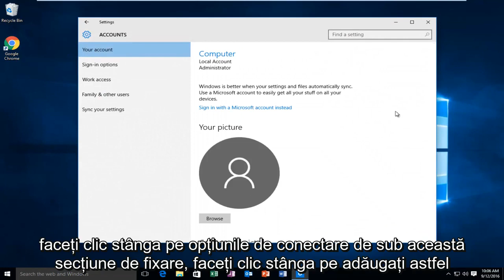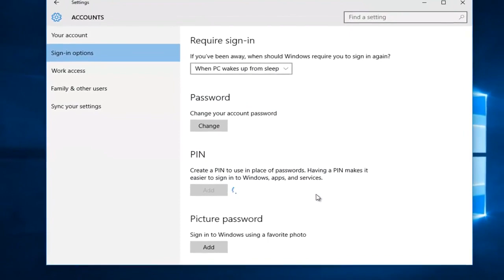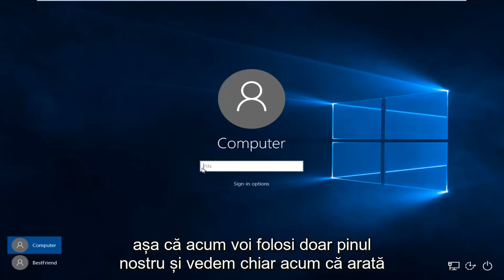Cum se activează parola cheii PIN pentru Windows 10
Cum să vă conectați la Windows 10 folosind o parolă PIN în loc de o parolă tradițională de conectare

Unii sugerează că utilizarea unui PIN este mai sigură decât utilizarea unei parole standard pe computer. În acest tutorial, voi arăta cum să activați o cheie PIN pentru computerul dvs. Windows 10.

Acest tutorial se va aplica computerelor, laptopurilor, desktopurilor și tabletelor care rulează sistemul de operare Windows 10 (Acasă, Profesional, Întreprindere, Educație).

De la Microsoft:

Windows Hello în Windows 10 permite utilizatorilor să se conecteze la dispozitivul lor utilizând un cod PIN. În ce este diferit un PIN de (și mai bun decât) o parolă? La suprafață, un PIN arată ca o parolă. Un cod PIN poate fi un set de numere, dar politica de întreprindere poate permite coduri PIN complexe care includ caractere și litere speciale, atât majuscule, cât și minuscule. Ceva de genul t758A! poate fi o parolă de cont sau un PIN complex Hello. Nu structura unui PIN (lungime, complexitate) o face mai bună decât o parolă, ci funcționează.

Codul PIN este legat de dispozitiv

O diferență importantă între o parolă și un PIN Hello este că PIN-ul este legat de dispozitivul specific pe care a fost configurat. Acest cod PIN este inutil pentru oricine fără acel hardware specific. Cineva care îți fură parola se poate conecta la contul tău de oriunde, dar dacă îți fură codul PIN, ar trebui să-ți fure și dispozitivul fizic!

Chiar și nu puteți utiliza codul PIN nicăieri, cu excepția dispozitivului respectiv. Dacă doriți să vă conectați pe mai multe dispozitive, trebuie să configurați Hello pe fiecare dispozitiv.

Codul PIN este local pentru dispozitiv

O parolă este transmisă către server - poate fi interceptată în transmisie sau furată de la un server. Un cod PIN este local pe dispozitiv - nu este transmis nicăieri și nu este stocat pe server. Când este creat codul PIN, acesta stabilește o relație de încredere cu furnizorul de identitate și creează o pereche de chei asimetrică care este utilizată pentru autentificare. Când introduceți codul PIN, acesta deblochează cheia de autentificare și folosește cheia pentru a semna cererea trimisă către serverul de autentificare.

PIN-ul este susținut de hardware

Codul PIN Hello este susținut de un cip Trusted Platform Module (TPM), care este un criptoprocesor sigur care este conceput pentru a efectua operațiuni criptografice. Cipul include mai multe mecanisme de securitate fizică pentru a-l face rezistent la manipulare, iar software-ul rău intenționat nu poate manipula funcțiile de securitate ale TPM. Toate telefoanele mobile Windows 10 și multe laptop-uri moderne au TPM.

Materialul cheie utilizator este generat și disponibil în cadrul Trusted Platform Module (TPM) al dispozitivului utilizator, care îl protejează de atacatorii care doresc să capteze materialul cheie și să-l refolosească. Deoarece Hello folosește perechi de chei asimetrice, acreditările utilizatorilor nu pot fi furate în cazurile în care furnizorul de identitate sau site-urile web accesate de utilizator au fost compromise.

TPM protejează împotriva unei varietăți de atacuri cunoscute și potențiale, inclusiv atacuri cu forță brută PIN. După prea multe presupuneri incorecte, dispozitivul este blocat.

Codul PIN poate fi complex

Deși, în general, ne gândim la un PIN ca la un cod simplu din patru cifre, administratorii pot seta politici pentru dispozitivele gestionate pentru a necesita o complexitate PIN similară cu o parolă. Puteți solicita sau bloca: caractere speciale, majuscule, minuscule și cifre.

Ce se întâmplă dacă cineva fură laptopul sau telefonul?

Pentru a compromite o acreditare Windows Hello pe care TPM o protejează, un atacator trebuie să aibă acces la dispozitivul fizic și apoi trebuie să găsească o modalitate de a falsifica datele biometrice ale utilizatorului sau de a ghici codul PIN - și toate acestea trebuie făcute înainte de anti-ciocanul TPM capacitățile blochează dispozitivul. Puteți oferi protecție suplimentară pentru laptopurile care nu au TPM activând BitLocker și setând o politică pentru a limita conectările eșuate.

Acest tutorial se va aplica computerelor, laptopurilor, desktopurilor și tabletelor care rulează sistemul de operare Windows 10 (Acasă, Profesional, Întreprindere, Educație) de la toate fabricile hardware acceptate, cum ar fi Dell, HP, Acer, Asus, Toshiba, Lenovo și Samsung.